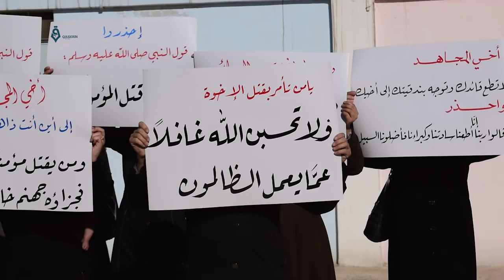وقفة نسائية في الغوطة الشرقية توجه رسائل للفصائل المتقاتلة